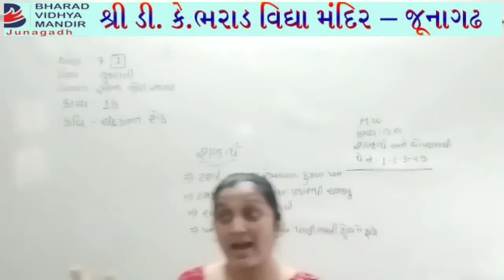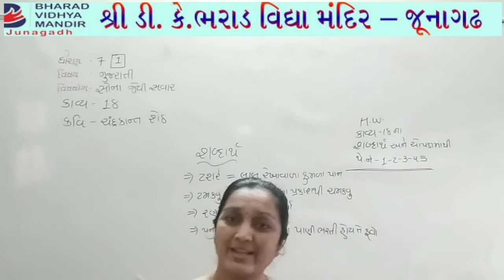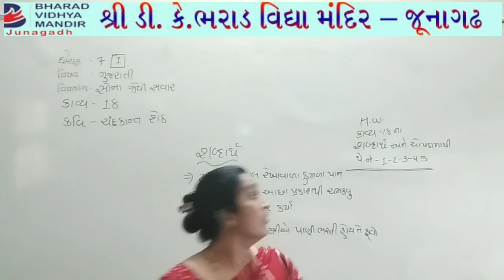ધોરણ 7 પાર્ટ-1(વિષય ગુજરાતી(કાવ્ય-18))ભરાડ વિદ્યામંદિર-જૂનાગઢ 28-04-21